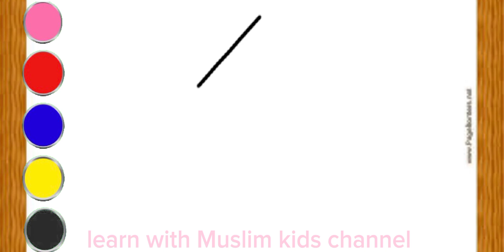how to draw traffic signal / light for kids coloring and painting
Hello! It's Muslim kids. Today I'm drawing, painting, coloring Traffic signal light.
I love drawing, painting traffic signal. Traffic signal are very important. I love watching Traffic signal. Please try to draw, paint these cute traffic signal 🚥🚦 with me...